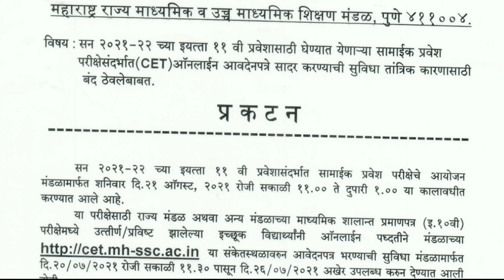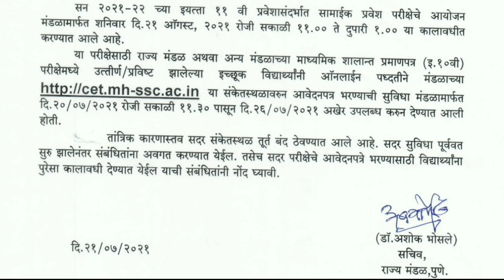11th CET वेबसाईट बंद राहील नोटीस अली पहा, कधी चालू होणार ?|| 11th CET Website closed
11th CET वेबसाईट बंद राहील नोटीस अली पहा, कधी चालू होणार ?|| 11th CET Website closed

11th Admission CET Exam Form Online 2021 असा भरा || Registration Process ,SSC 10th CET Exam Apply